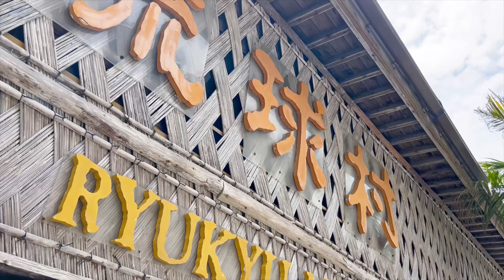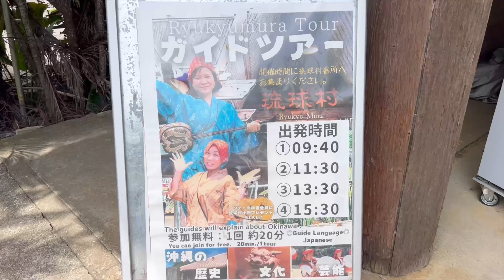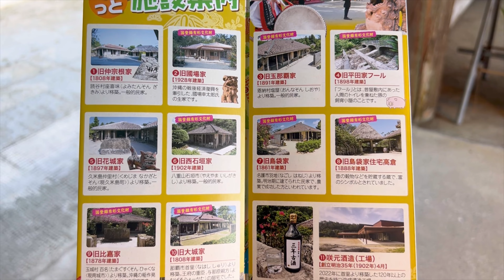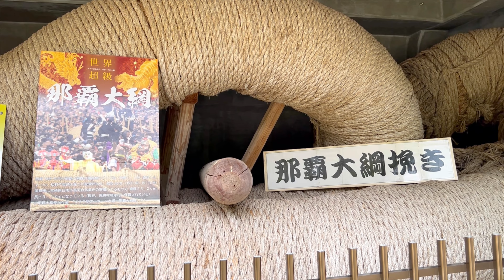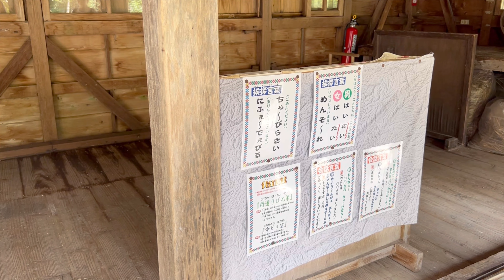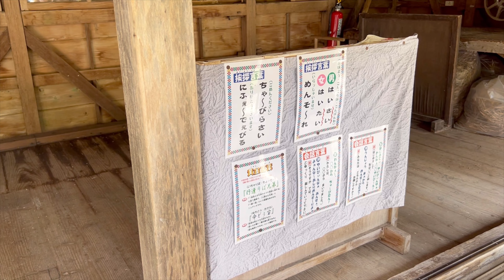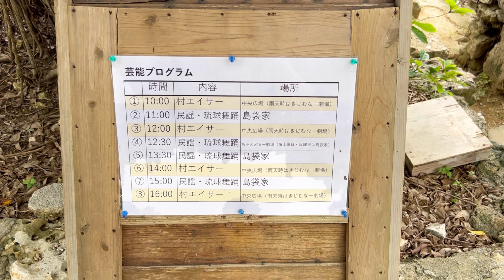沖縄旅行ならココは外せない‼️琉球村が楽しすぎた‼️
本日は沖縄にやってきました！
今回は琉球村にやってきたので詳しくご紹介！